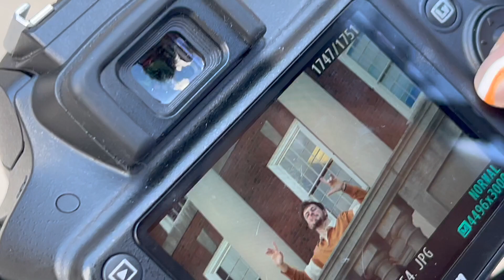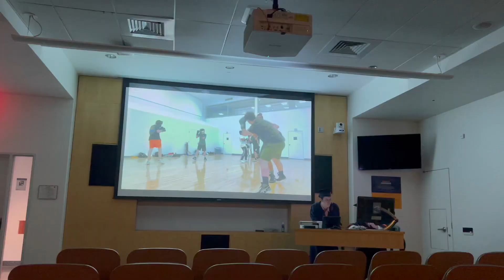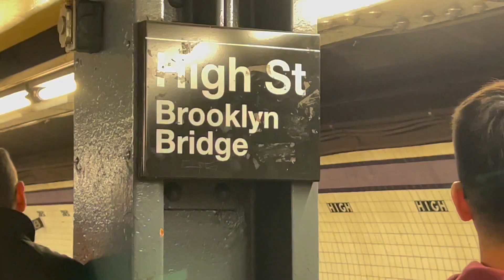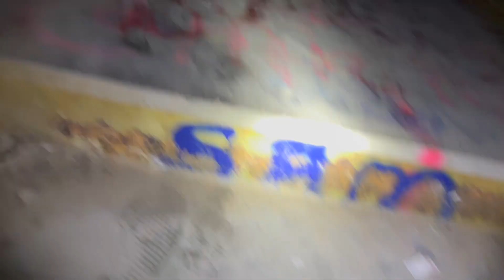Life and its philosophy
Talking about what has been on my mind